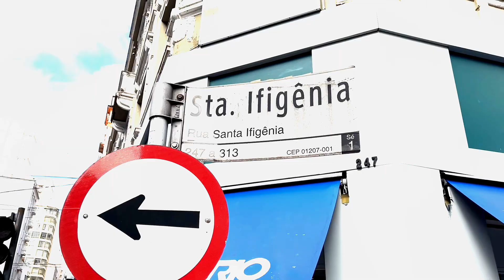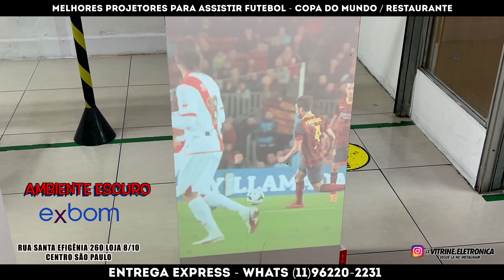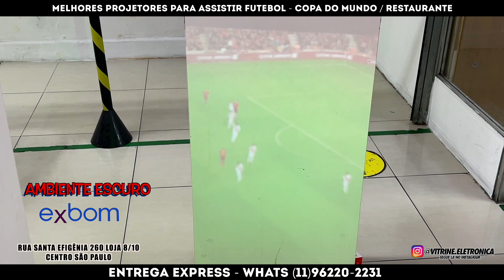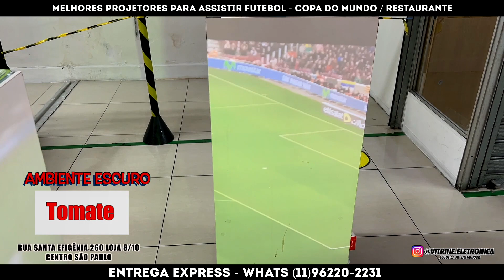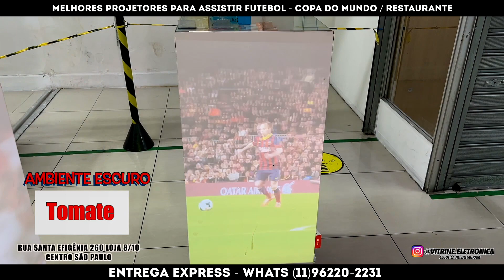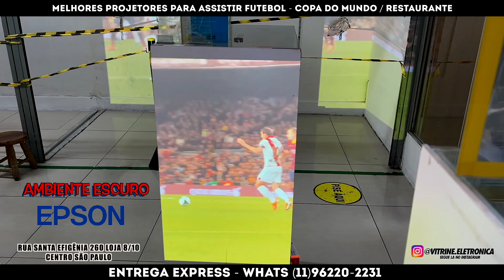MELHORES PROJETORES PARA ASSISTIR FUTEBOL ( COPA DO MUNDO e RESTAURANTE )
⚠️ATENÇÃO NOVO Endereço⚠️: Rua Santa ifigênia 312  - centro - SP
Fala galera, Nesse video vamos mostrar os MELHORES PROJETORES PARA ASSISTIR FUTEBOL, assista até o final.